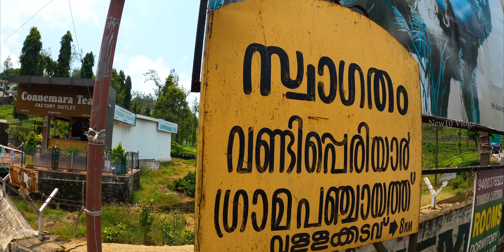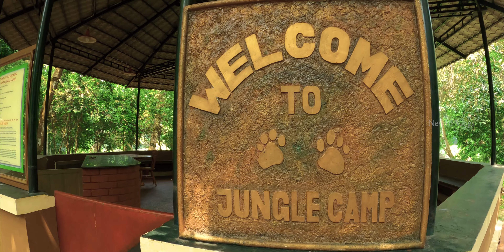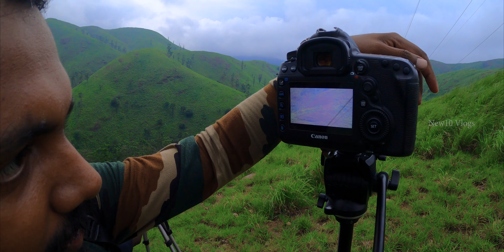ഗവിയിലെ ഈ ട്രെക്കിങ്ങിനു പോയിട്ടുണ്ടോ !!! 4K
Jungle Camp

Located in Vallakadavu. 15 tents are being operated by PETS EDC. Two adults can stay in a tent. Tourist who avails package can opt for safari, trekking and boating at Periyar Lake. Package includes all meals, trekking, Gavi safari & Boating at Thekkady...

Music: 'A Kind Of Hope' by Scott Buckley - released under CC-BY 4.0.

Music: 'The Long Dark' by Scott Buckley - released under CC-BY 4.0.

Music: 'First Snow Calm' by Scott Buckley - released under CC-BY 4.0.